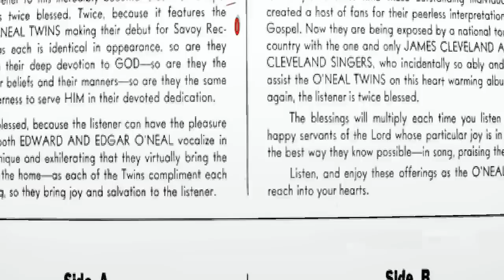"Count Your Blessings" (1968) O'Neal Twins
This is track 1 from the 1968 album entitled "Count Your Blessings".

BY REQUEST